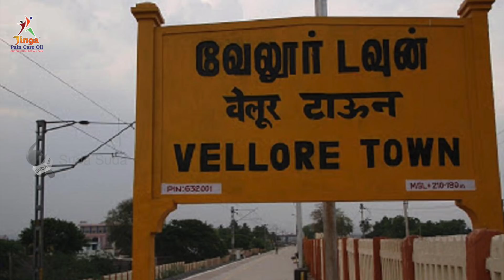வேலூர் பெண்ணால் இளைஞருக்கு நேர்ந்த கொடூரம்!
குற்ற வழக்குகளில் தொடர்புடைய இளைஞர் ஒருவரை பெண் ஒருவர், கொடூரமாக கொலை செய்த சம்பவம், வேலூரில் பரபரப்பை ஏற்படுத்தியிருக்கிறது.

Reporter -லோகேஸ்வரன்.கோ
Photo - ச.வெங்கடேசன்